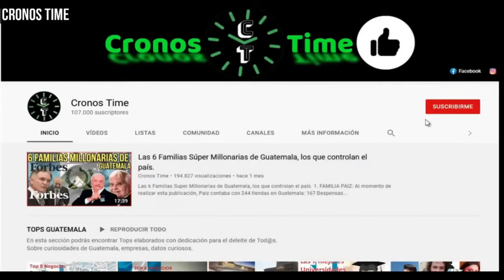APOYAN A LA FISCAL Y LA R3NUNC1A DEBERIA PRESENTARLA EL HU3V0N DE BERNARDO ARÉVALO AFIRMA, GUATEMALA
International Attribution